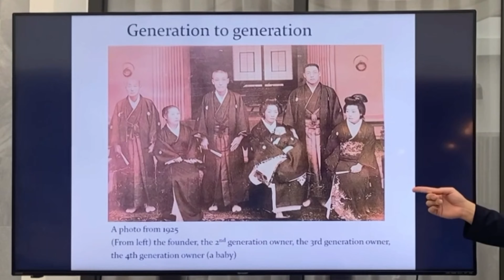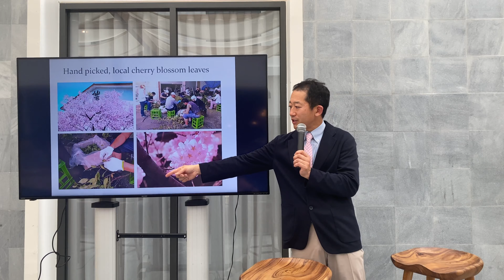When Hanami Festival Arrived Bangkok Through Sakura Japanese Craft Gin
United Beverage Thailand, Ichiro Inc. and Senjo Brewery organised a launch of Sakura Japanese Craft Gin in Bangkok at ASAI Bangkok Chinatown, featuring Adeline Yeo Matsuzaki's live painting and more.